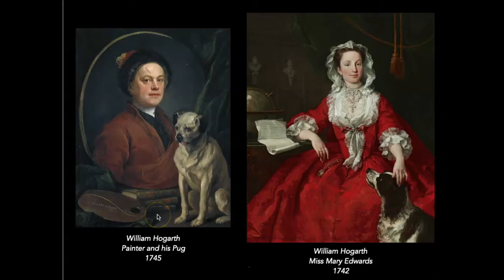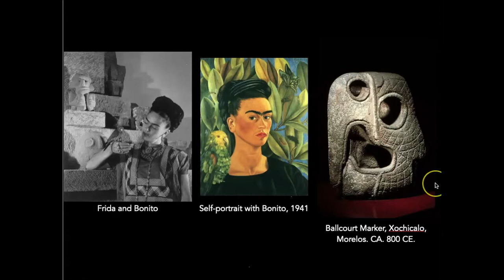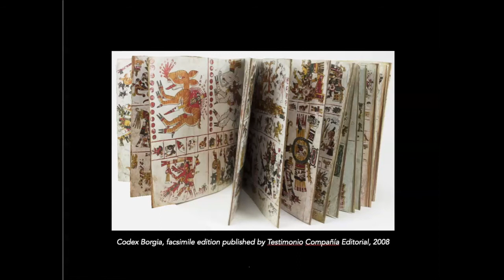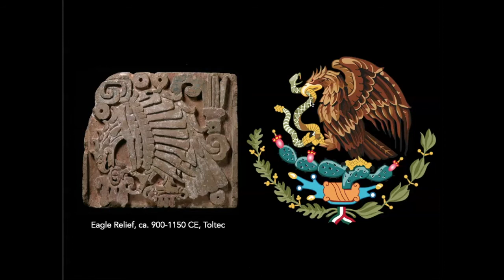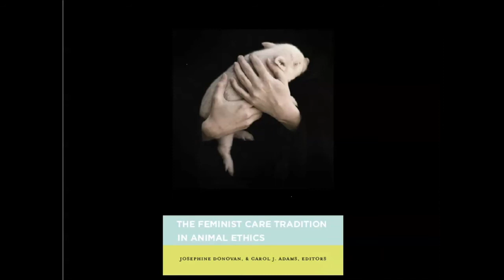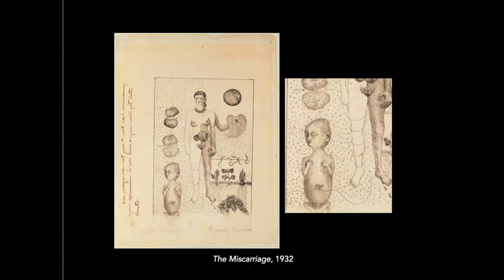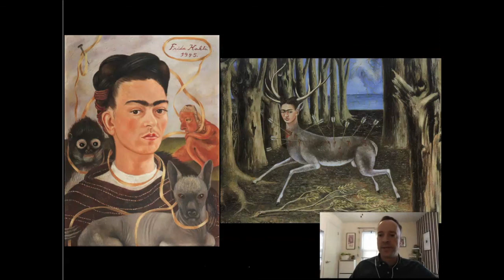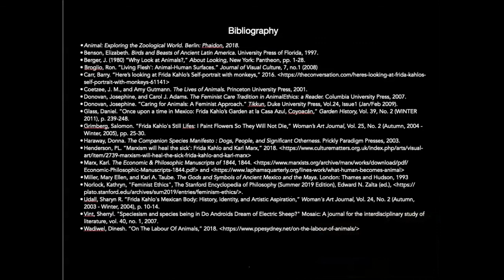Frida Kahlo and the Animal Self with David Ouellette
College of DuPage (COD) Art History Professor David Ouellette explores the dominating theme of animals in Kahlo’s work. Kahlo was known for her love of animals, giving a home to many at the Casa Azul, and they also took on symbolic meaning in her paintings.

The animal subject features prominently in several self-portraits produced by Frida Kahlo between 1937 and 1946. Considering these works, including 1945’s “Self-portrait with Changuito” on display as part of the Frida Kahlo: Timeless exhibition, alongside Marx’s theory of species-being (gattungswesen), reveals how animals were both companions and important markers of identity for the artist.

For tickets or more information about "Frida Kahlo: Timeless" visit: Frida2021.org